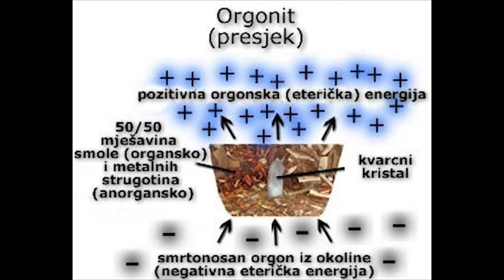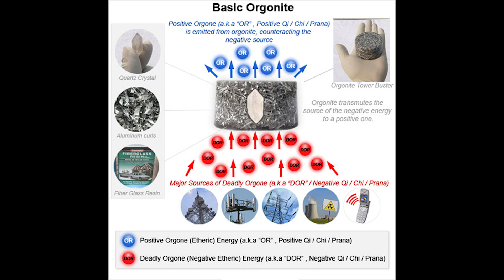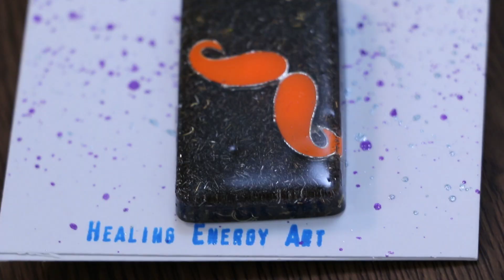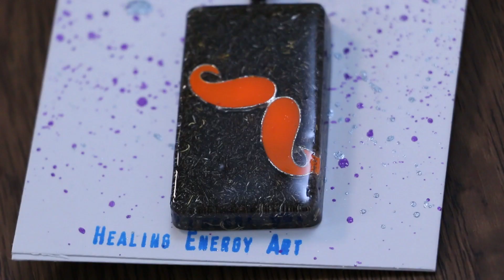Šta su orgoniti i čemu služe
Ivana Popović govori o uređajima orgonske energije - orgonitima.
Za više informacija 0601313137